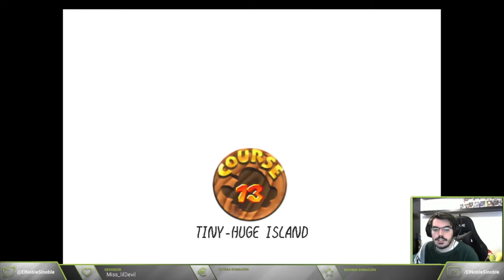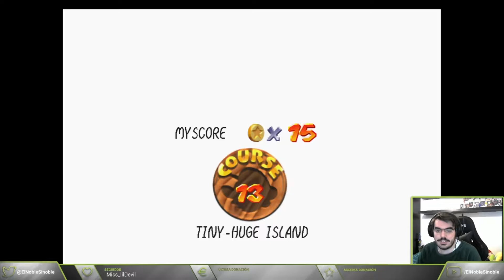Super Mario 3D All Stars (Super Mario 64) #7 - El increíble Mario menguante